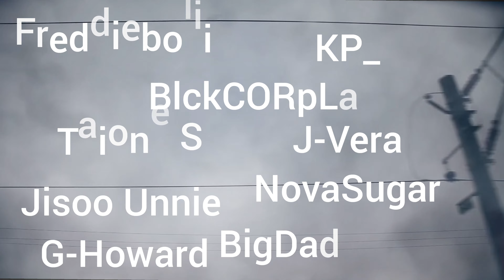Drawing Guts from Berserk @POPSAnime@berserk...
Thank you all for your continued support of my channel.
Take care out there, everyone 🙂

Thank you to the upbeat Creators for the use of their material.